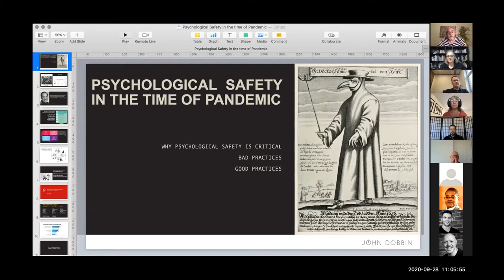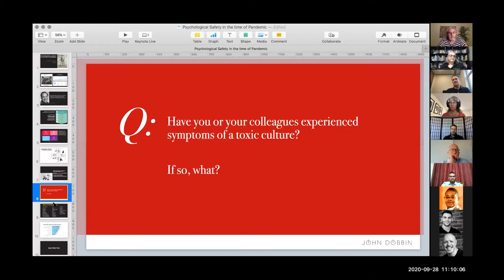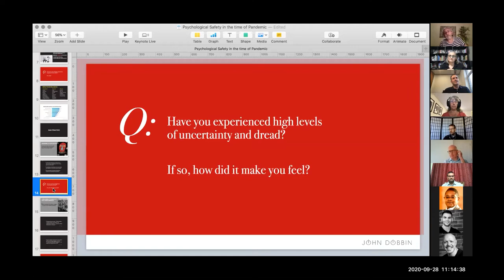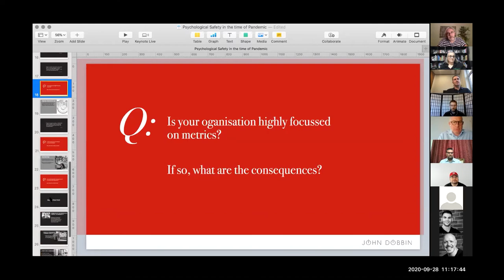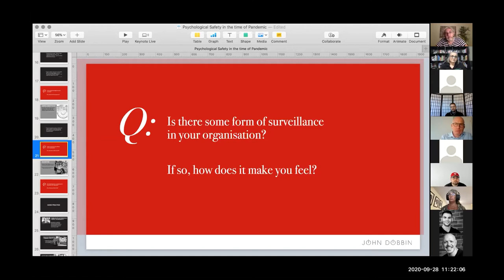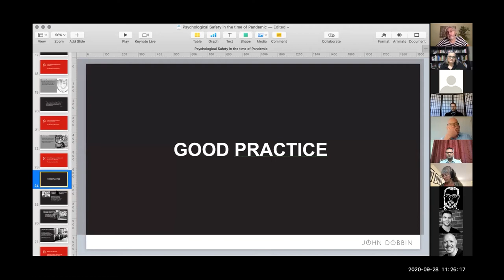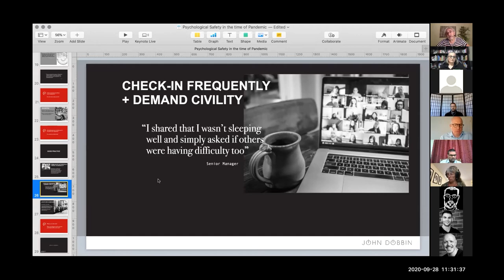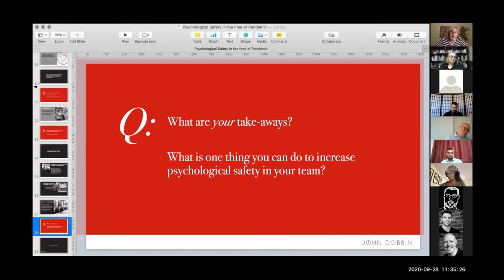BAAQ32020 John Dobbin Psychological Safety in the Time of Pandemic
Prior to the COVID-19 pandemic, conversations about Psychological Safety were growing but still mostly ignored in terms of formal implementation. Now, more than ever, we need workplaces where people feel safe to collaborate on adaptive priorities. Unfortunately, in many organisations, this has not been the case. Leaders under stress are propagating toxic behaviours that are highly counterproductive, weakening their organisation’s resilience. We’ll look at some of the worst patterns of behaviour and why they are so destructive.